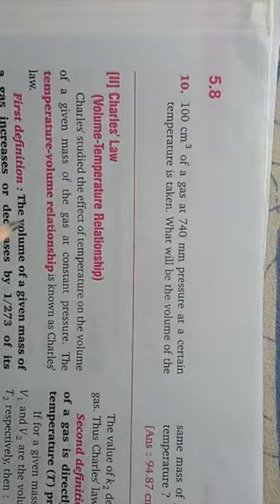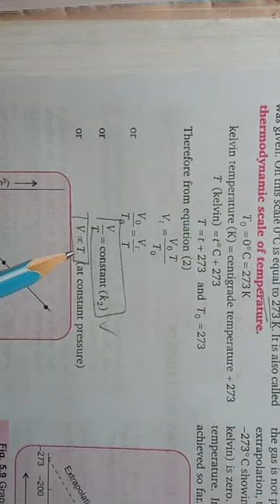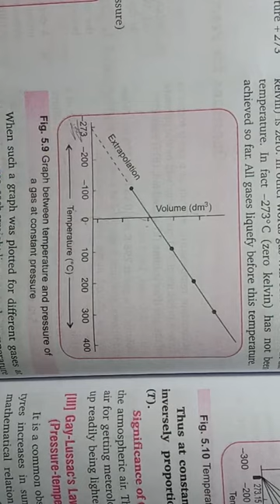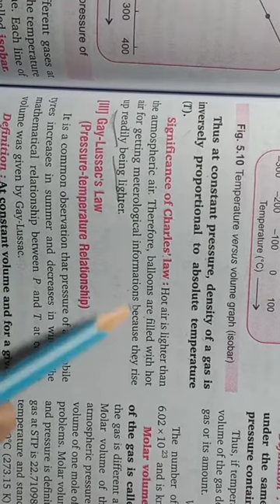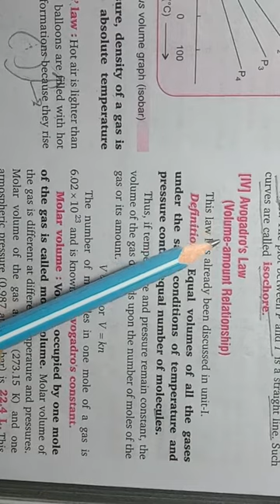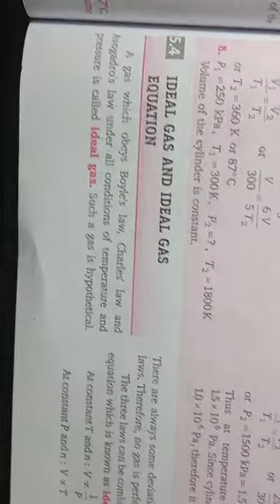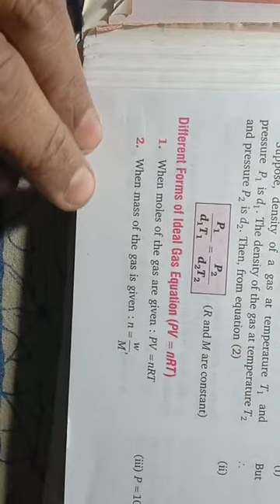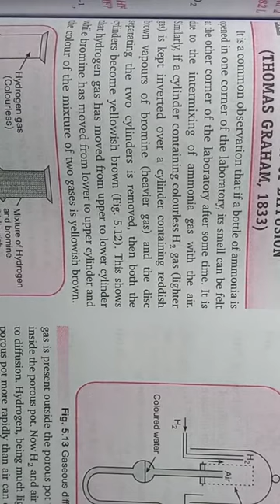States of matter-2; Charle's and Avogadro's law ( class-11)